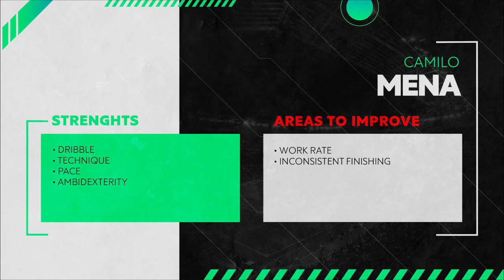Camilo Mena | Valmiera FC | 2022 - Player Showcase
Join me in Sorare, a football trading card game where fantasy league meats the stock market, it uses real and crypto currency so you can actually profit 💸 but the game is still free to play so you don't need to spend money.

Player profile:

Camilo Mena, 19, was once a very highly rated prospect, much of it due to him being featured in the famous "Guardian's next generation" yearly article back when he was in Colombian second tier side - Tigres FC - and was just 16, couldn't match the hype unfortunatelly and joined Valmiera from Latvia in 2021, where he has performed brilliantly and it's clear his carreer is only starting.
Plays mainly on the wing, more as an inverted winger as he operates fairly well in tight areas, mesmerizing dribble and top tier technique make him a highly unpredictable player and very fun to watch, while much of his success might come from the league being weaker, he has showcased his ability of getting out of tough situations easily and winning 1v1's left and right. While off the ball, he can drop back to help move up the ball with his ability of going past defenders, he also adds a lot of verticality with his pace and quick reaction to transition, loves to run behind the defenders and gets into finishing positions very intelligently, wastes a lot of opportunities tho, some of which he did all the hard work and needs to work on that in order to become a much more valuable offensive player.
The Latvian league isn't the most competitive and there's signs of complacency showing which might hinder his development, neverthless, Camilo Mena is probably the best prospect there, new challenges might be needed and a move could be really close.